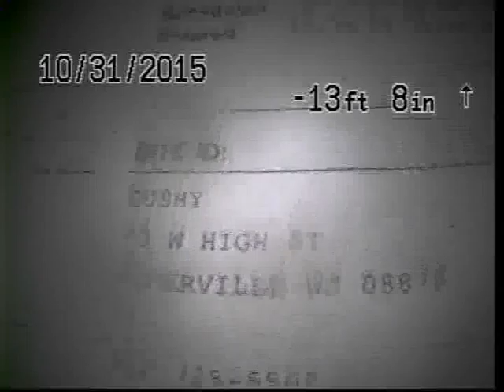L279921 GUSHY 353399